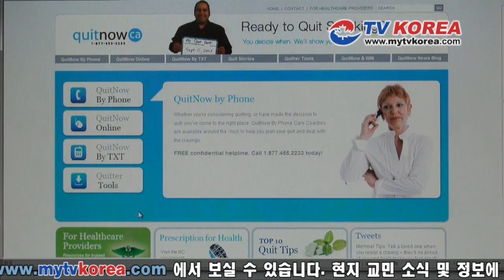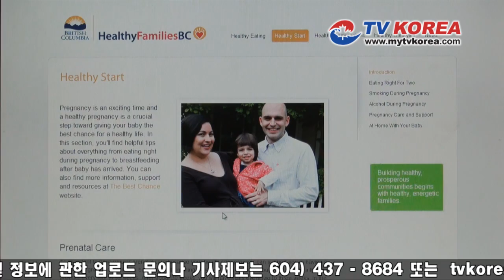20110526_뉴스_BC정부 주민 건강운동 지원금 준다.f4v